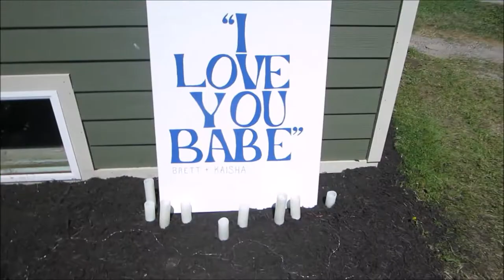OG Productions @ Kaisha & Brett's Wedding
OG Productions at Kaisha & Brett's Wedding

Best Kamloops DJ Company